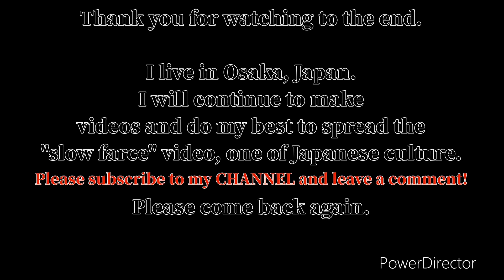※Ad-free【SCP:062/063】"Quantum" Computer/"The World's Best TothBrush"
For those who want to know more about SCP introduced in this article
SCP Foundation official website!

↓Click here for the SCP community on Twitter!

For those who don't know SCP or have recently learned about SCP.
* Videos that explain famous SCPs in a super easy-to-understand way
* Summary videos (slow type) that everyone can enjoy.
* Videos that help people step up from beginners to experts!
I want more people to know about SCP!
Let's all get excited and tell our friends about SCP!!